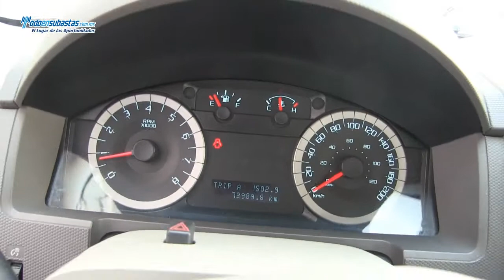Ford / Escape XLS (H2D) Automática A/A B/A CD / 2012